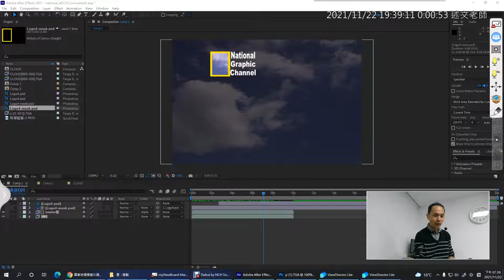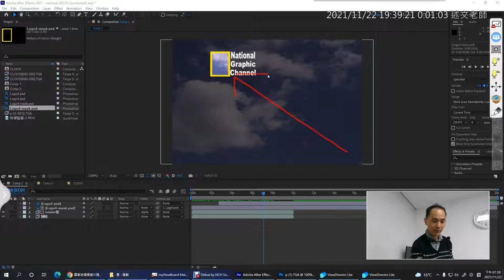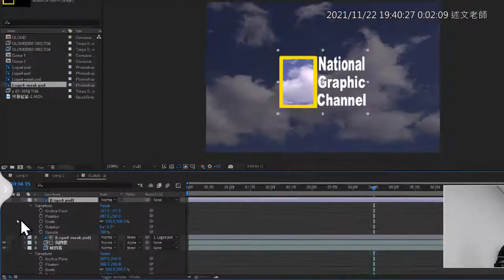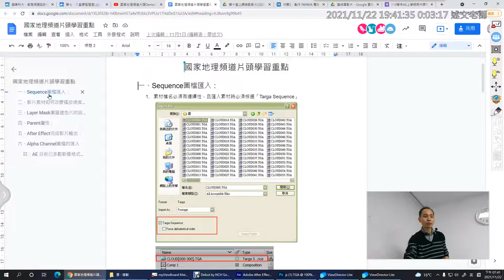07：Logo 動畫製作